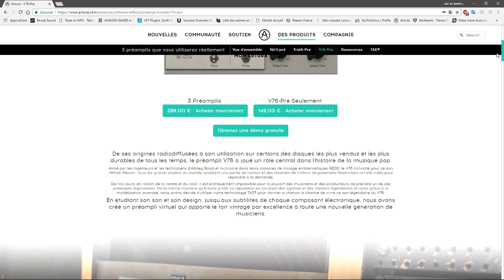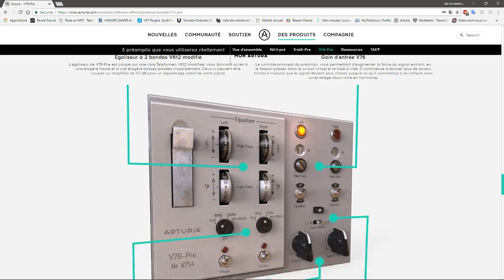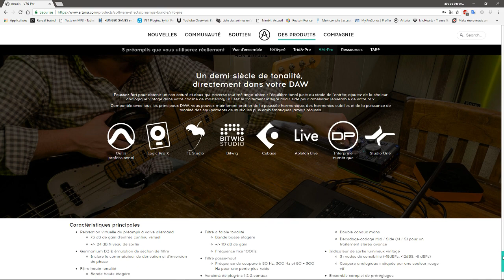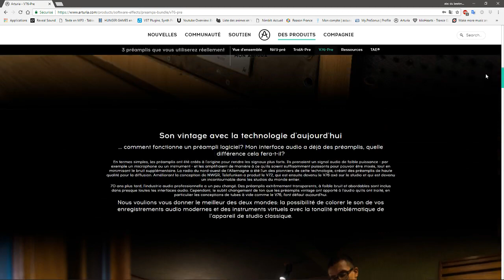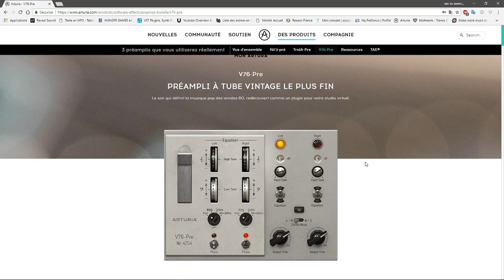V76-PRÉ PAR ARTURIA SIMULATION DU PRÉ-AMPLI TELEFUNKEN